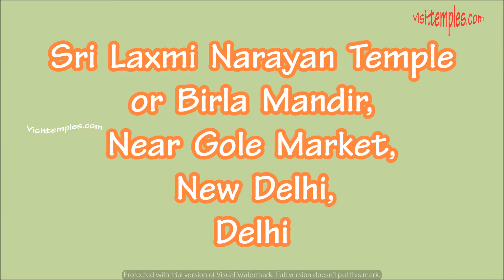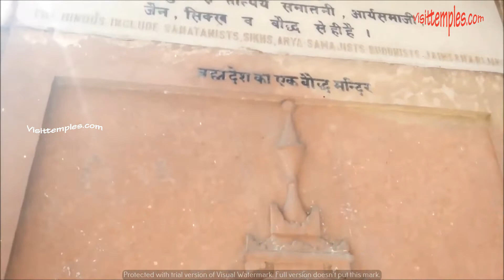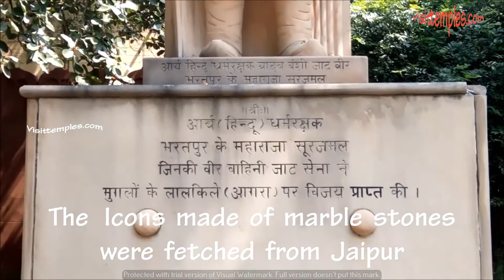Sri Laxmi Narayan Temple, Shri Lakshmi Narain Mandir or Birla Mandir, New Delhi, Best Temple Delhi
Sri Laxmi Narayan Temple, Shri Lakshmi Narain Mandir  or Birla Mandir, New Delhi,  Most Modern and Best Temple  in Delhi.
Sri Laxmi Narayan Temple which is also known as Birla Mandir is a Hindu Temple.  The Presiding Deity is Sri Laxmi Narayan or Sri Lakshmi Narayanan who is an incarnation of Lord Vishnu.  His Consort is called as Goddess Lakshmi.  This Temple was built by Industrialist Jugal Kishore Birla between 1933 and 1939.  Its the largest Hindu Temple spread over 7.5 acres in a Prime Location with several fountains, garden and other Shrines for Lord Shiva, Krishna, Buddha etc.  The  Temple has religious importance but attracts Tourists due to its Modern  Nagara style of Architecture.   Stones and other building materials were brought from Agra, Makarana, Jaisalmar and Kota. The Icons made of marble stones were fetched from Jaipur.  There is a Huge Central Hall which could accommodate thousands of Devotees.  The morning and evening Aarthi draws lots of Devotees and Tourists too.  The Temple is East Faced and the Tower above the Sanctum Sanctorum is 160 feet high.  More than 100 skilled artisans were brought in from Banaras during the construction.  The Temple was formally inauguarated  by Mahatma Gandhi  in 1939 and from that time onwards a casteless darshan system is being followed.  Pandit Vishwanath Shastri was instrumental in guiding when the Temple was being built.  Shops outside the Temple Sell Divine Articles and Pooja Materials.
Temple Timing:- 4:30 AM - 1:30 PM  and 2:30 PM - 9:00 PM
Distance from Chennai to New Delhi 2181 Kms.
Distance from Agra to New Delhi 209 Kms.